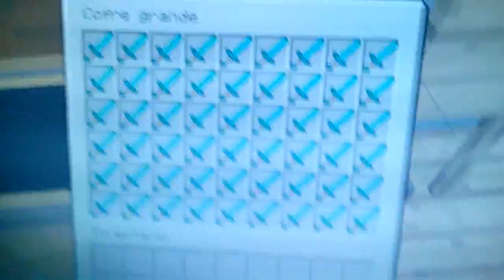Sótano y glitch para diamante y experiencia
Videos minecraft